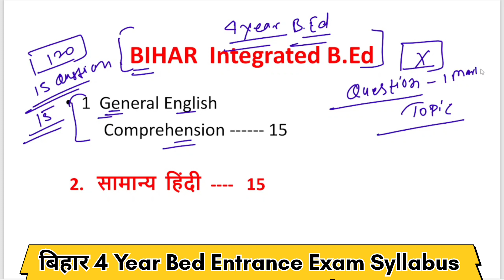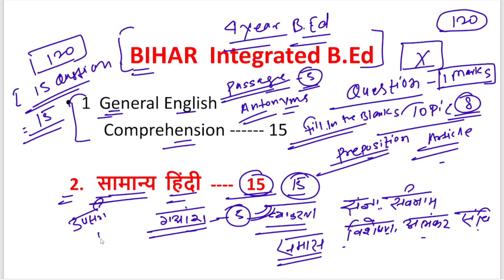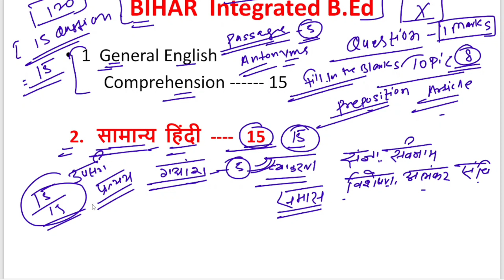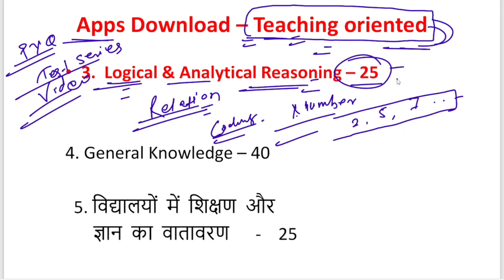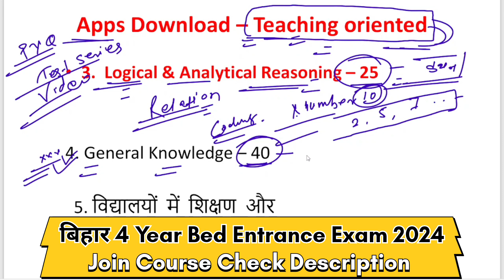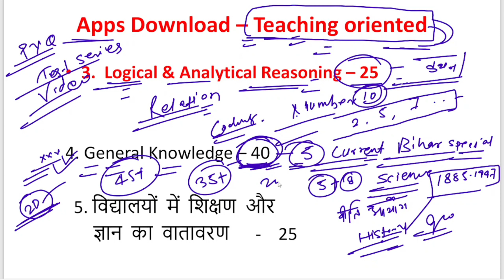बिहार 4 Year Integrated BEd 2024 सबसे ज्यादा रिजल्ट देने वाला संस्थान🫵